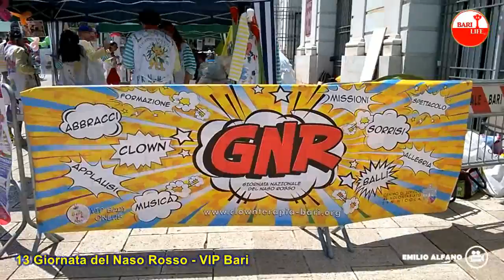13 Giornata del Naso Rosso - VIP Bari Onlus [04-06-17]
I volontari clown di Corsia di VIP Bari Onlus con balli, gags, abbracci gratis, giochi e bolle di sapone animano Piazza del Ferrarese e le vie circostanti in occasione della 13ma giornata del Naso Rosso.